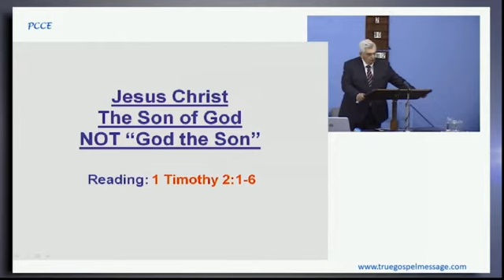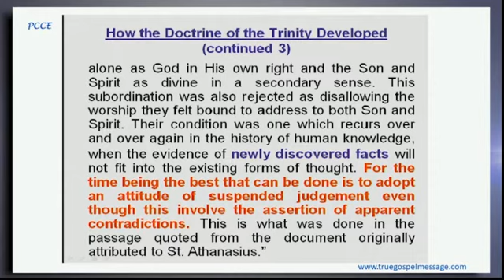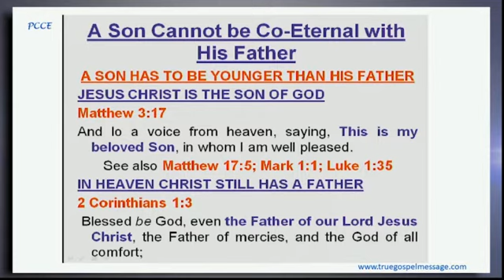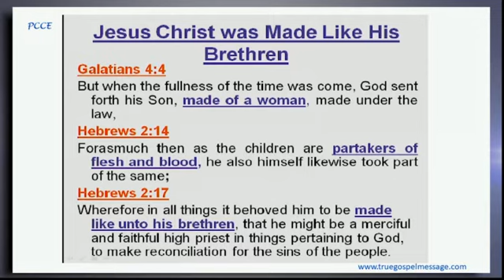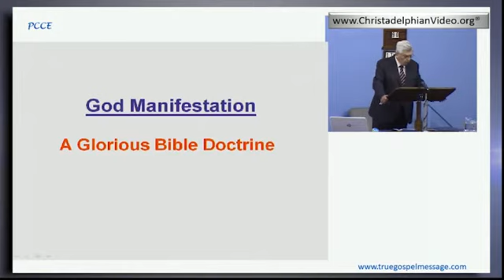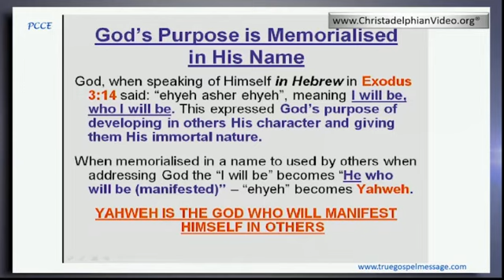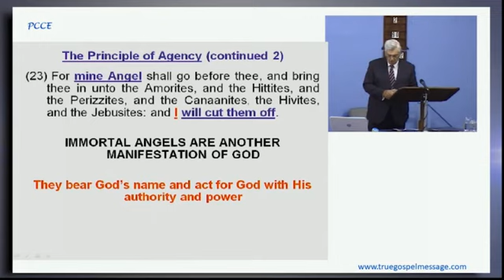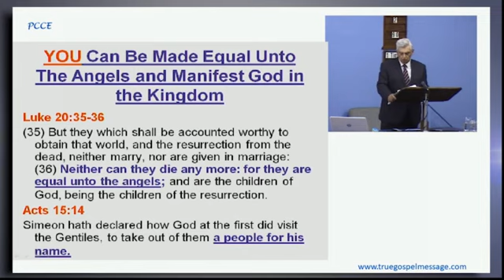Jesus Christ Is the Son of God Not God the Son